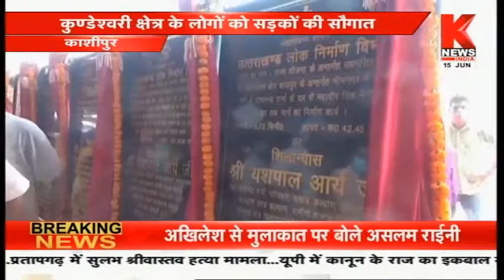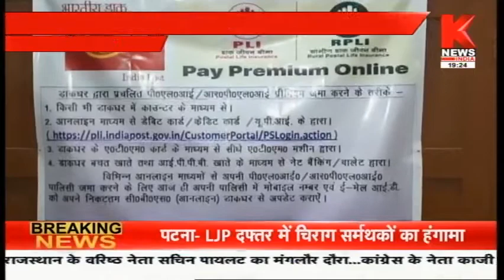उत्तराखंड की ख़बरों का खास बुलेटिन || Hamara Uttarakhand || Knews